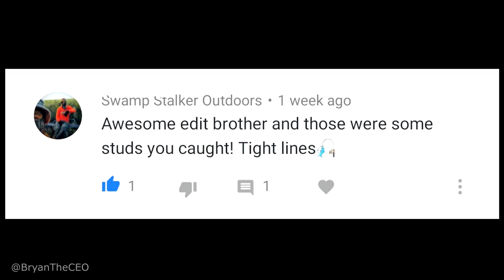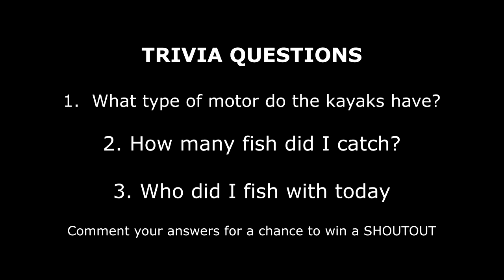Motorized Kayak Test! Old Town Autopilot Kayak - Fishing Made Easy! Lots of Fish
Today I tested out an Old Town Autopilot motorized kayak using a ipilot Minn Kota trolling motor!  It was amazing and I was able to catch a lot of fish.  Check out how my day with with Aliex. Youtube

Snap: thehooksetlife